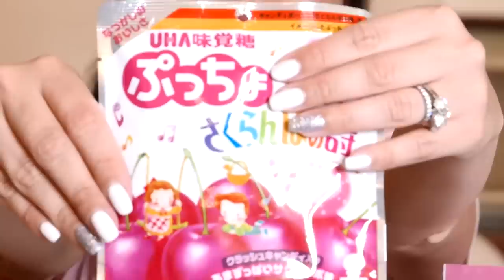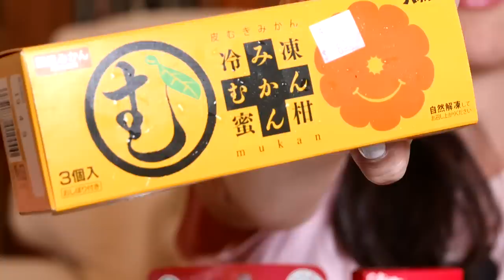ME ENCANTAN LOS ASIATICOS - PROBANDO DULCES JAPONESES - EL MUNDO DE CAMILA GUIRBITEY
Reglas:
- Estar suscrito a mi canal para que sigan de cerca el proceso de ayuda
- Comentar en este video "guatemala"
- Haber donado

Este tipo de ayuda no me gusta pedirla pero quiero que ustedes puedan ser partícipes de este proceso tan bonito y así todos podemos aportar nuestro granito de arena. La razón por la que dono una cartera es porque así los motivo a ustedes a participar y ayudar a los más necesitados. Muchas gracias los quiero un montón. Tampoco quiero que se sientan mal si no pueden donar solo compartan y hagamos de esto una gran causa.

En el videito de hoy les traigo a todos mis amores algo bien divertido. En serio me encanta la cultura japonesa, uno de mis dulces favoritos son de una dulcería japonesa que se llama Minamoto Kitchoan y son las Fukuwatashi, unas galletitas super ricas. Debido a eso, he decidido hacerles un videito cuando estuve quedándome en la casa blanca de invierno en Hawaii sobre todos los dulces japoneses que pude encontrar. Me sorprendieron todos ya que no pensé que me fueran a gustar tanto tanto. Se que me queda por probar dulces mexicanos pero me gusta dejar lo mejor para el final. Un beso a todos, comenten y compartan que saber que siempre les dejos sus corazoncitos. Muah los amo son los mejores. No se olviden de seguirme en Instagram @ CamilaGuiribitey.

Si les gusta este tipo de video denme un LIKE y COMPARTAN para que siga creciendo esta hermosa familia.

 asia probando dulces lujo japanese